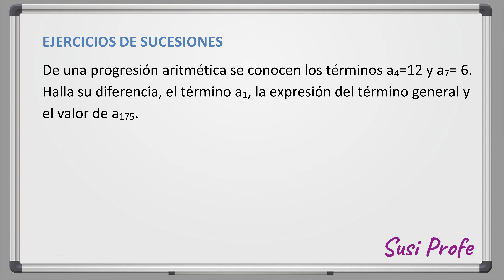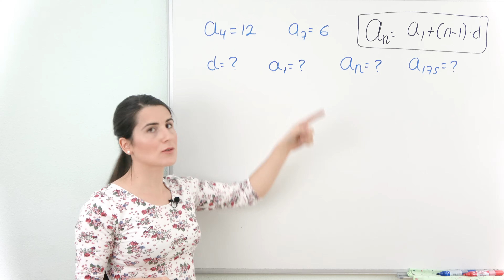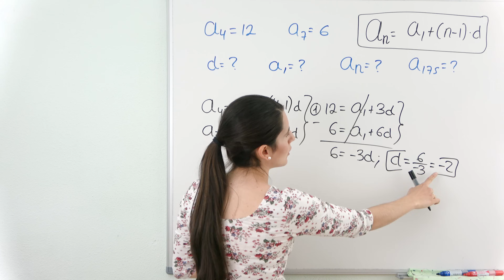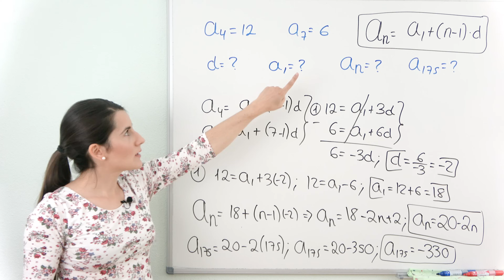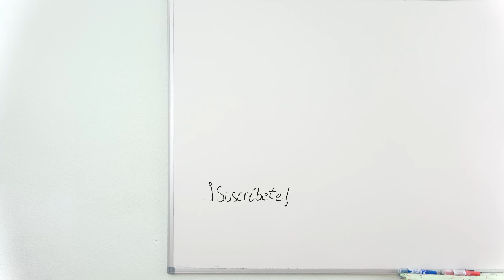Diferencia, Término General y Términos de una PROGRESIÓN ARITMÉTICA 🌀 Ejercicios de SUCESIONES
Cómo hallar la diferencia, el primer término, el término general y el término 175 de una progresión ARITMÉTICA conociendo otros dos términos.

⏰ TIEMPOS:
00:00 Introducción
00:21 Enunciados de ejercicios
00:36 Ejercicio 1